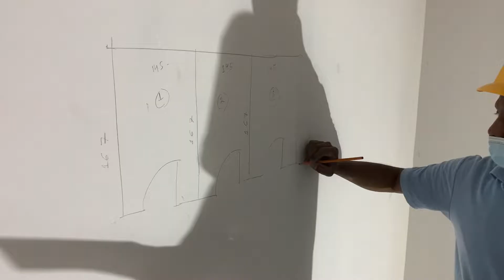Construction in Progress - Sadeco Projects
We're currently very busy building new fit-outs for both retail & restaurants sectors. We cant wait to show you the finished article, but until then, see what we're up to.

- American Eagle
- City Centre Al Zahia
- Bath & Body Works
- Vinca Rosea Spa